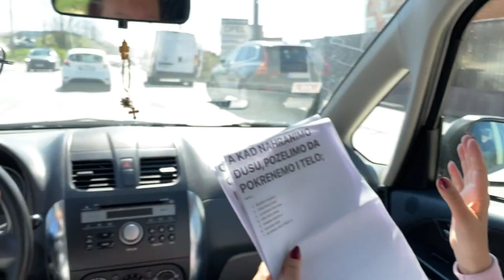GOCA LAZAREVIC VLOG: LJUBAV U KOLIMA NA PORTUGALSKI NAČIN / (GOCA VLOG 2022)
Dragi moji, dobro mi došli u moj novi vlogl! Ovo je naš mali poklon za sve vas koji nam  pišete svakodnevno! Uživajte u sadržaju koji vam vredno spremamo! Pišite mu utiske u komentarima i u dm na mom instagram profilu!
Na kanalu ZAHAR VIDEO PRODUCION možete poslušati nove pesme!
Obavezno se prijavite na ovaj YouTube kanal i upalite zvonce kako bi vam stizala obaveštenja kada izbacimo video.

Ispred mog tima i mene HRISTOS SE VASKRSE!